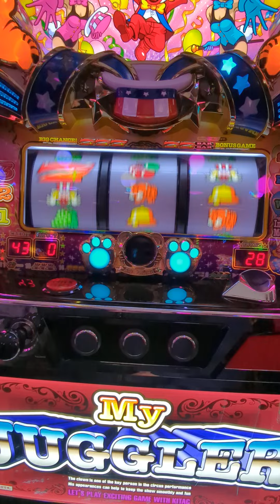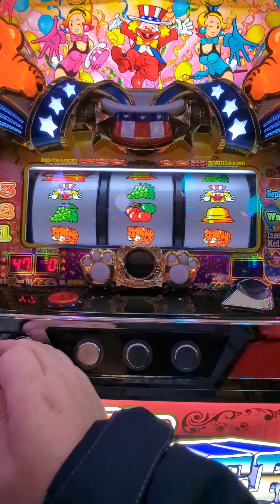2/24今日の初ペカ総投資10000円（´・ω・`）